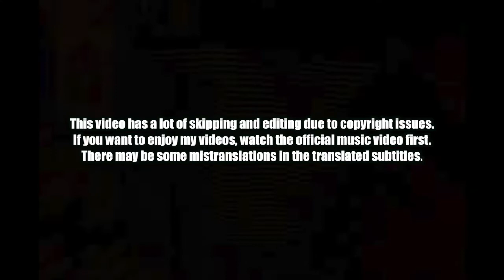🇵🇭🇰🇷🔥Korean Hiphop Junkie react to mimiyuuuh performs “DYWB (Drink Your Water Bhie)” (ENG SUB)